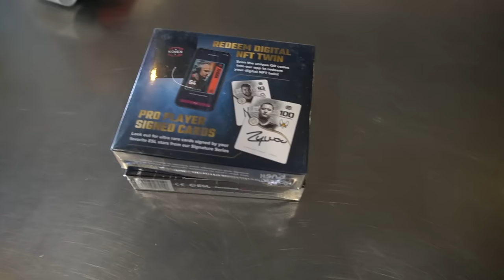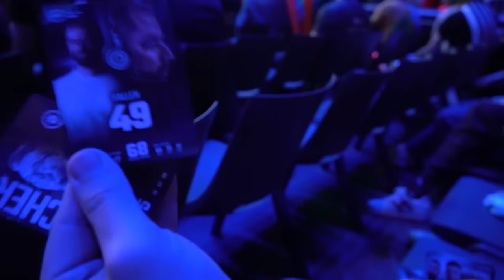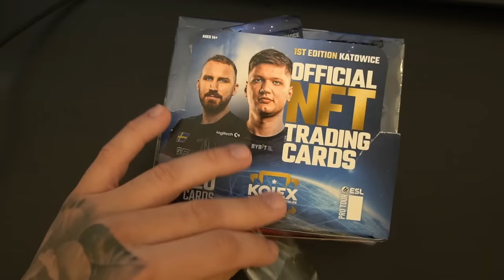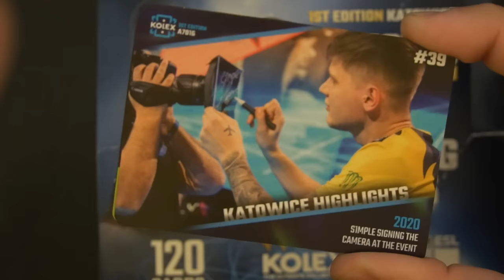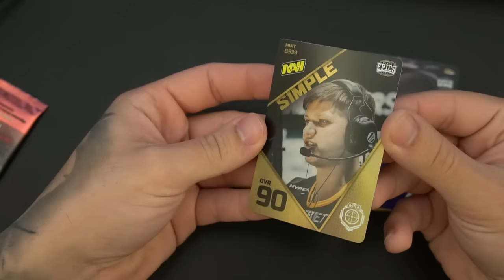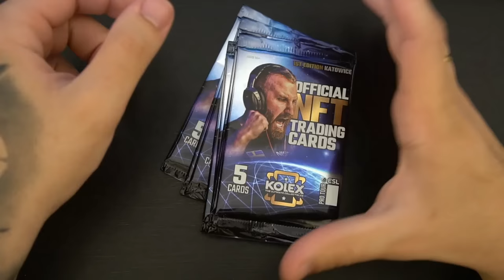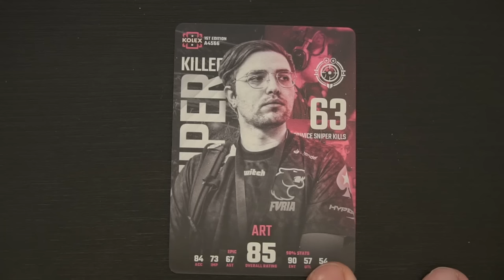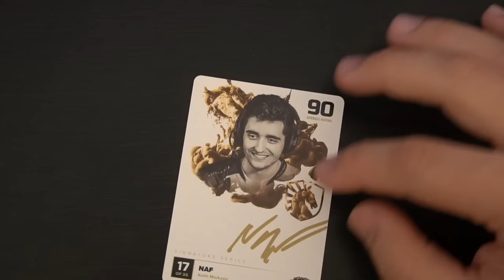Abrindo os PACOTINHOS do MAJOR de CSGO 2022 - PGL Major Antwerp CSGO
Fui no major presencial e comprei os pacotinhos dos jogadores e abri!